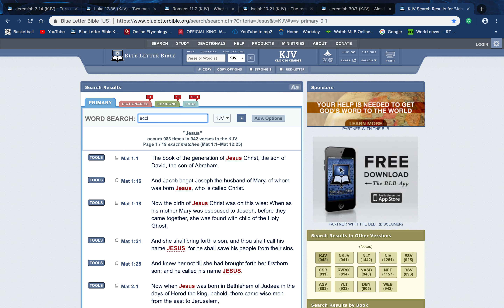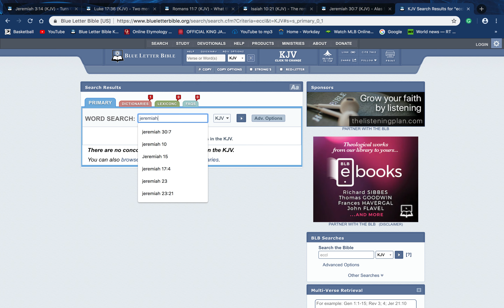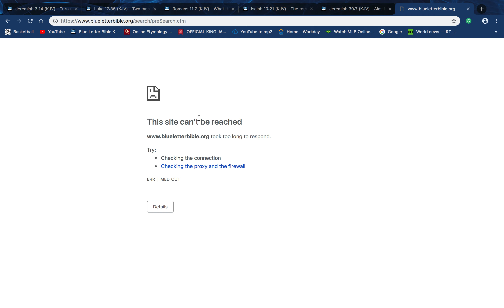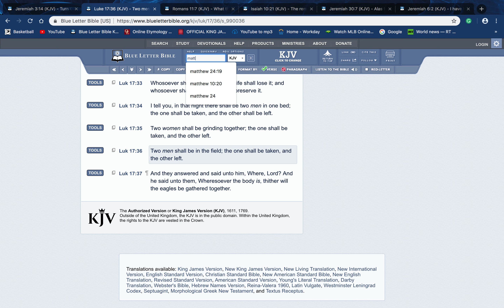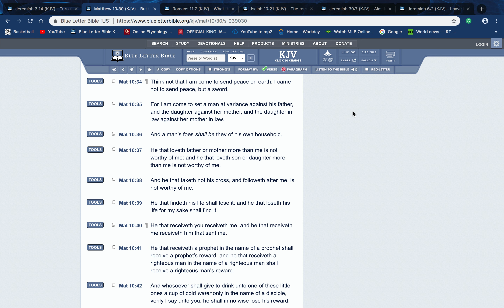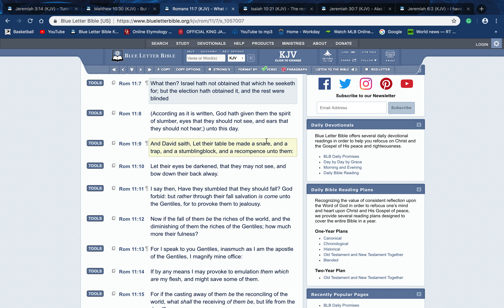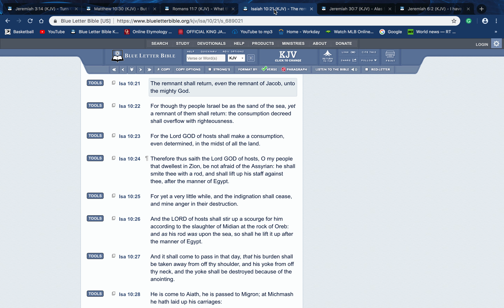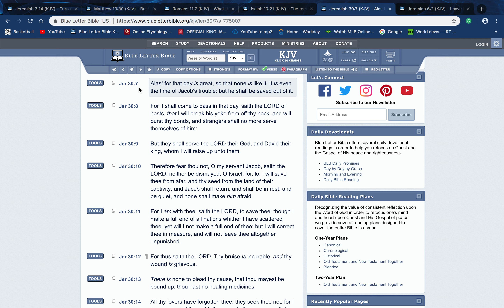WE ARE IN A TIME OF DIVISION NOT UNITY!